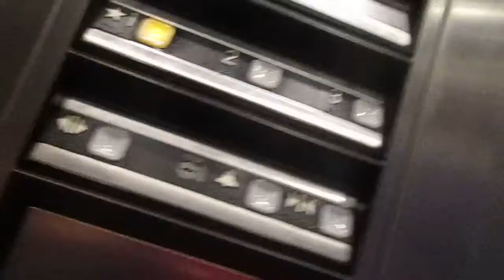Dover elevator going down Holiday Inn in Indianapolis Indiana